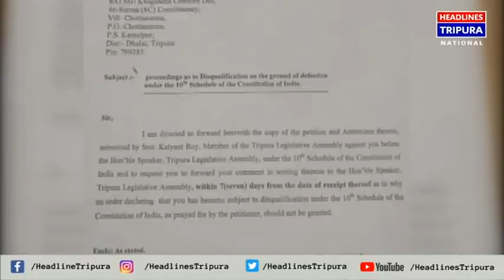অস্বস্তি বাড়লো বিজেপি বিধায়ক আশিষ দাসের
অস্বস্তি বাড়লো বিজেপি বিধায়ক আশিষ দাসের। রবিবার আগরতলায় তৃণমূল সাংসদ অভিষেক বন্দ্যোপাধ্যায়ের জনসভার মঞ্চে তৃণমূল কংগ্রেসে যোগ দেন বিধায়ক আশিষ দাস। সম্প্রতি কোলকাতায় কালিঘাটে নিজের মাথা মুন্ডন করে বিজেপি ছাড়া এবং বিধায়কপদ ছাড়ার কথা তিনি জানিয়েছিলেন। কিন্তু বিধায়কপদ থেকে পদত্যাগ করার ক্ষেত্রে কোন ধরণের নিদ্দিষ্ট প্রক্রিয়া মানেননি আশিষ দাস। এদিকে জানা গেছে, রাজ্য বিধানসভা থেকে আশিষ দাসকে একটি নোটিশ পাঠানো হয়েছে। ৭ দিনের মধ্যে তার কাছ থেকে জবাব চাওয়া হয়েছে। সুত্রের খবর, আশিষ দাসের বিধায়ক পদ খারিজ করা হতে পারে।